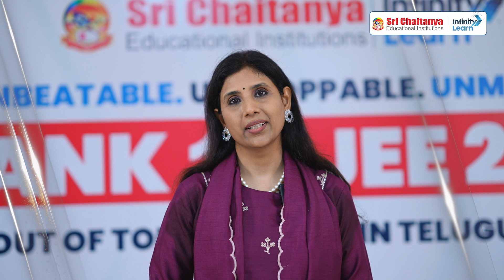Wishing Good Luck to NEET 2023 Aspirants! || Sushma Boppana- Director || Sri Chaitanya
🏃‍➡️CBSE Class 10 MARATHON 🌟 Wishing Good Luck to NEET 2023 Aspirants!

Join us in spreading positivity and motivation as our esteemed Director Mrs. Sushma Boppana sends a heartfelt message to all the NEET 2023 aspirants across the country. As the most prestigious medical entrance exam approaches, we want to ensure that every aspiring doctor feels supported and encouraged in their journey towards success.

Our director Mrs. Sushma Boppana, understands the dedication, hard work, and sacrifices required to excel in NEET. Remember, NEET2023 is not just an exam; it's a stepping stone towards a brighter future. Stay motivated, stay focused, and always believe in yourself. Your hard work will pay off!

🔍 Explore our channel for more valuable content on NEET preparation, study tips, and exam strategies.

The Infinity Learn YouTube channel focuses on NEET Live Classes, tutorials, crash courses, and expert guidance from the finest and most seasoned educators. We also offer Online Mock Tests and a 24x7 Doubts Clearing App to give the students all they need to crack the NEET exams.

NEET | NEET 2023 | NEET UG 2024 | NEET 2023 Exam || NEET Exam | NEET Preparation | Infinity Learn